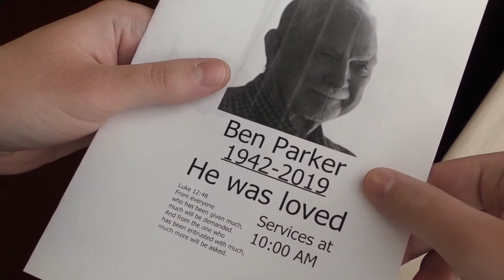Official The Spectacular Spider Man Repute Trailer #1